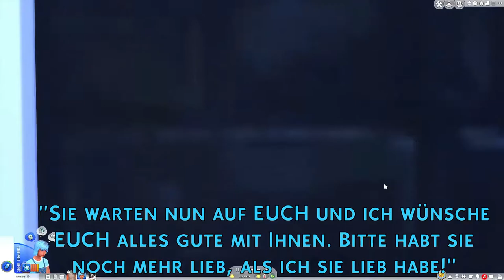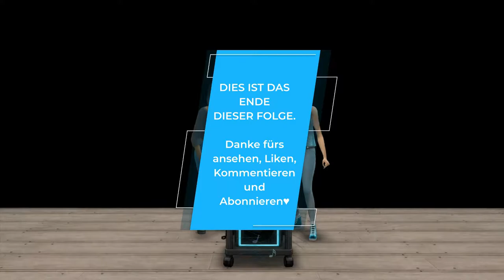Crossover || #18 || Schwere Entscheidung || @minimissimsparadies || Let's Play: Die Sims 4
Eine Idee, zwei Youtuber, zwei Sims, zwei Geschichten.
Sei dabei wenn Sandra und ich gemeinsam in ein neues Abenteuer stürzen.
Nichtsahnend werden wir ein bereits geschnittenes Video kommentieren und dabei vermutlich mehr als einmal scheitern. xD
Schau vorbei und hab Spaß mit uns. ♥

Das Crossover Projekt / Challenge / Whatever:

Inhalt dieser verrückten Challenge ist, dass jede für sich Ihren Sim mit welchem Sie zukünftig agieren wird erstellt, das Video fertig schneidet und das ganze dann zur Kollegin (also Sandra zu mir, ich zu Sandra) schickt.
Wir dürfen das Video auf keinen fall vorher ansehen, erst im Schnittprogramm, wenn das Mikrofon an ist, darf auf PLAY gedrückt werden und wir müssen es Kommentieren.

Macht euch auf viele Versprecher, Lacher und peinliche Momente gefasst, denn das raus schneiden von Sätzen und co ist ebenfalls verboten. UPSI..

Wir wünschen euch ganz viel Spaß mit diesem Projekt :)